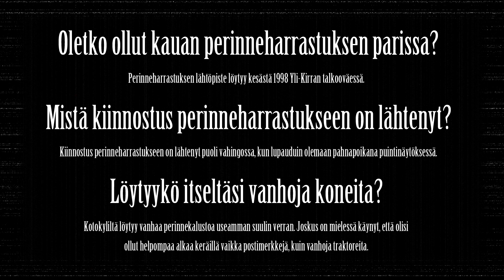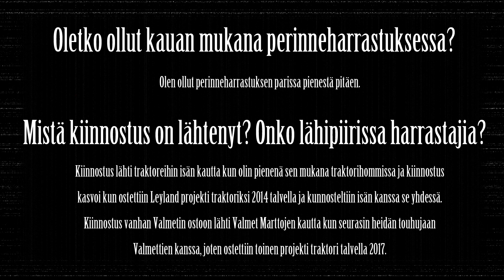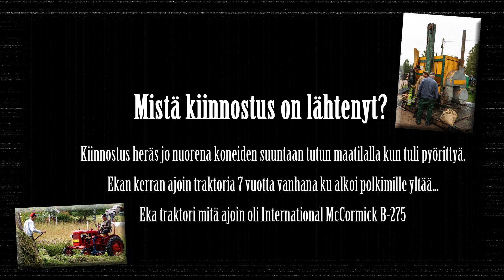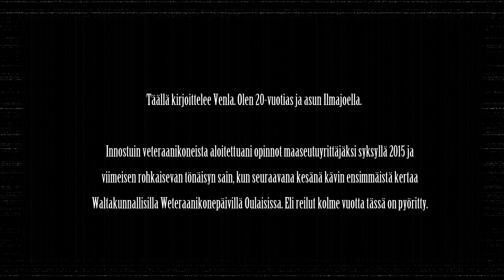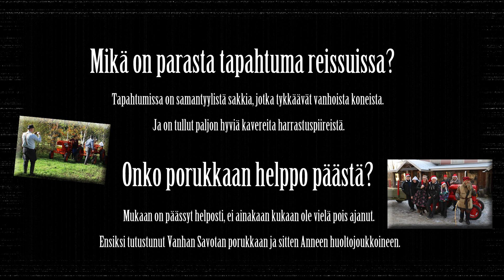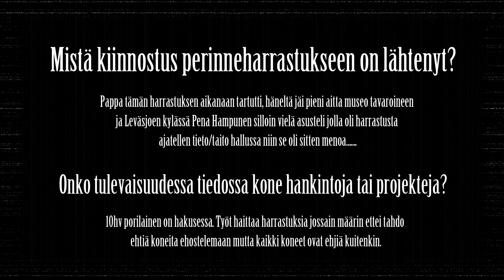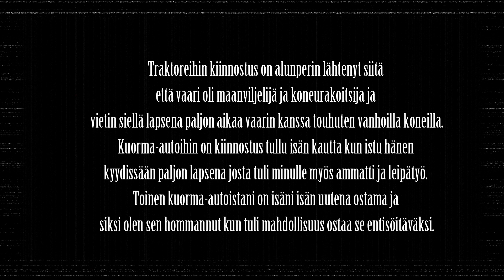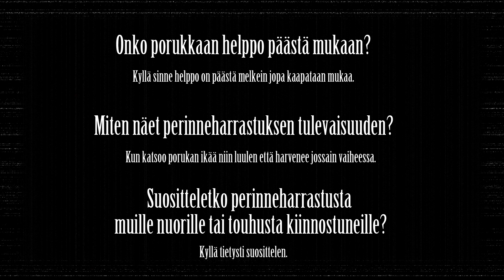Tutustutaan nuoriin perinne- ja koneharrastajiin - luukku 8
Joulukalenterimme kahdeksannessa luukussa pääsemme tutustumaan nuoriin perinne- ja koneharrastajiin. He ovat kirjoitelleet vastauksia muun muassa siihen miten ovat tapahtumiin päätyneet ja mitä koneita heiltä löytyy.